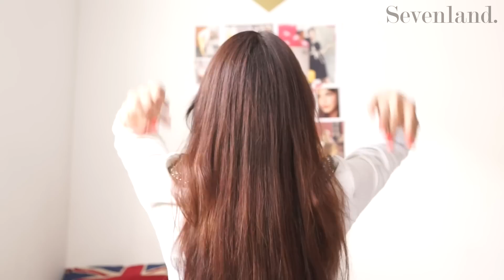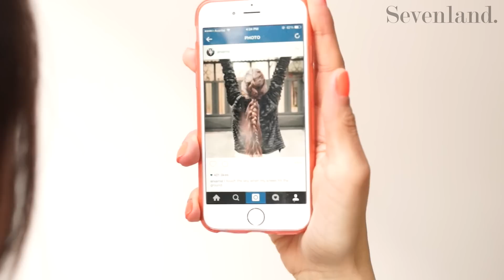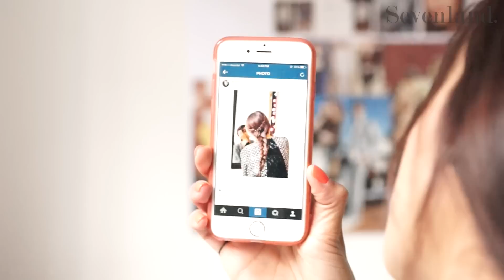MIS TRENZAS FAVORITAS CUANDO TENGO AFAN